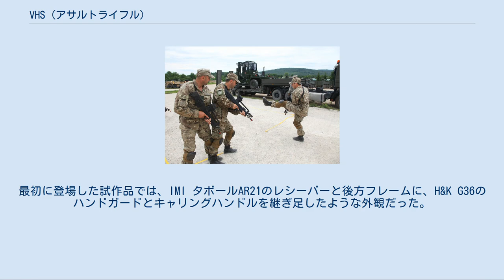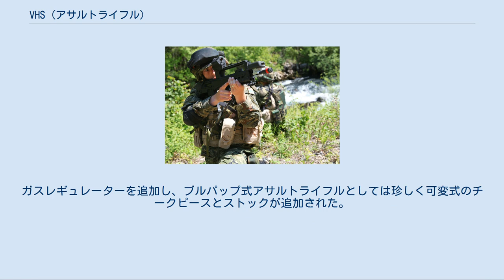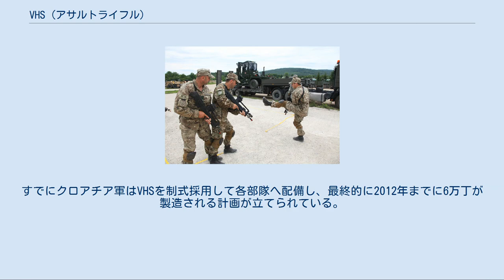VHS (アサルトライフル)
#5.56mm銃
VHSは、クロアチアのHSプロダクトが開発したブルパップ式アサルトライフル。
設計は"Marko Vuković"が手がけた。
2012年までにクロアチア軍全軍のツァスタバ M70を置き換える予定である。
 使用弾薬は5.56x45mm NATO弾で、作動方式はショートストロークピストン式となる。
また、スタンダードなVHS-D（写真のモデル）に加え、銃身を切り詰めて着剣機構とライフルグレネード発射機構を省略したVHS-Kというバリエーションが存在する。
 VHS自体の開発は、2005年から始まった。
最初に登場した試作品では、IMI タボールAR21のレシーバーと後方フレームに、H&K G36のハンドガードとキャリングハンドルを継ぎ足したような外観だった。
しかし、2008年12月に発表されたモデルでは、突如フランス軍のFA-MAS F1に酷似した形状となり、これがクロアチア軍制式ライフルとして採用された。
フレーム全体は軽量なポリマーとなっており、射手に掛かる反動が軽減されている。
ハンドガード前方にはレール取り付け用のネジ穴が存在し、マウントレールを装着することが可能。
また、クロアチア軍に配備されたものはG36と互換性のある弾倉規格（クロアチア軍がG36を多数配備したため）に変更されており、キャリングハンドルもレールを備えるものに変更された。
G36のスコープとドットサイトに酷似する照準器を使用しキャリングハンドル後端に取り付けられる。
 2013年には発展型であるVHS-2が発表された。
セレクター、ボルトストップが変更されたことで全ての操作系が左右兼用となり（ボルトハンドル、マガジンキャッチはもともと左右兼用）、排出口がレシーバー左側に追加されたことで排莢方向の変更が可能となった。
ガスレギュレーターを追加し、ブルパップ式アサルトライフルとしては珍しく可変式のチークピースとストックが追加された。
メーカーはレールを備えるキャリングハンドルと照準器を内蔵するキャリングハンドルの二種類を用意しており、クロアチア軍は基本的にレールを備えるキャリングハンドルを使用している。
 元々、クロアチア軍は1990年代に特殊部隊や海外派遣部隊にG36を供給していた。
これはNATO加盟国との連携を強化するためでありツァスタバ M70が更新（初期のVHSも新型のVHS-2に置き換えられる予定である）される理由もNATO加盟国との連携を強化するためである。
すでにクロアチア軍はVHSを制式採用して各部隊へ配備し、最終的に2012年までに6万丁が製造される計画が立てられている。